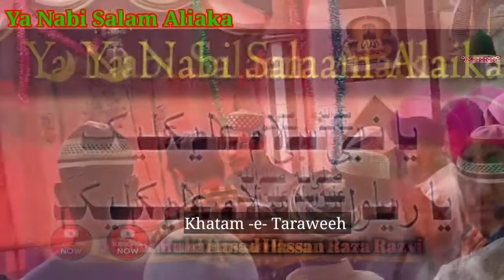Ya Nabi Salam Aliaka Ya Rasool Salam Aliaka New Salam 2021# By Muhammad Hassan Rasa Razvi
Assalamo..walikum..Wo..Rahematula..He..Barrkatahu..

Dosito..
 Ya Nabi Salam Alaiaka Naat Sharif By Hassan Raza Razvi

Ya Nabi Salam Alaiak Ya Rasool Salam Aliaka

Ya Nabi Salam Aliaka Ya Rasool Salam Aliaka

Hassan  Raza Razvi..
 Ramzan Kalam by Hassan Raza Razvi

 Ramzan New Kalam 2021.
Ramzan Kalam Hassan Raza Razvi.
Ramzan Kalam by Hassan Raza Razvi Naat Sharif

Har Waqt Tasawwur me madina ki gali ho naat Sharif.

Ap Ne  Zindagi Ko Din Ki Rah Me Gujare Aur Allah Ke Payar Nabi Pak Se Shaci Mohabbat Kare...Aur Ahel Bat Se Ve Shaci Mohabak Ham Sab Ko Is Islamic Muharram Ke Naya Saal Me Nek Amal Ki Zindagi Atta Farmaye...Aur 5 Times Namaz Parne Ko Tofik De..

Ya Raheman. 🌷🌷🌷🌷
Ya Rahim. 🌷🌷🌷🌷
Ya Karim. 🌷🌷🌷🌷

       👏👏Ammen..Summa..ammen👏👏

Thankss..Watching..for..Video..

 Dear Friends

Ya Raheman. 🌷🌷🌷🌷
Ya Rahim. 🌷🌷🌷🌷
Ya Karim. 🌷🌷🌷🌷

       👏👏Ammen..Summa..ammen👏👏

Thankss..Watching..for..Video..

Follow on me official facebook Like :》

Assalmu..alayka..ya..Rasool..Allah

Assalamu..alayka..ya..Habib..Allah

Asslamu..alayka..ya..Nabi..Allah